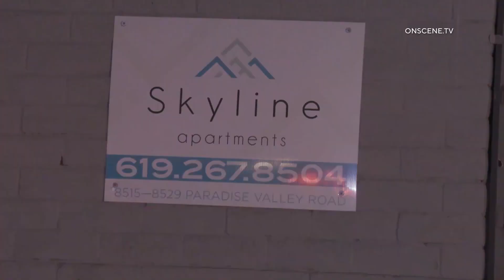Motorcyclist Trapped Under Fire Engine After Crash In Spring Valley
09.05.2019 | 7:47 PM | SPRING VALLEY - A motorcyclist was trapped under a fire engine after a crash, Thursday night.

San Miguel Fire Engine 16 was responding to a medical call at the Skyline Apartments located in the 8500 block of Paradise Valley Road around 7:47 PM.

While turning into the apartment complex a motorcyclist broadsided the engine causing the rider to become trapped underneath.

Additional resources were dispatched to the scene initiated rescue efforts and appeared to use cribbing to lift the fire engine.

The motorcyclist was freed in under 40 minutes and immediately transported to Mercy Hospital with moderate injuries.

No firefighters were injured in the crash and circumstances surrounding the incident remained under investigation.